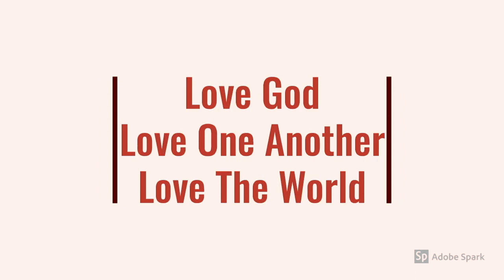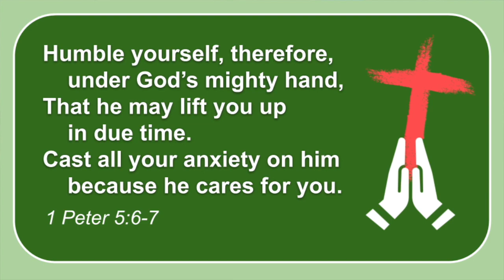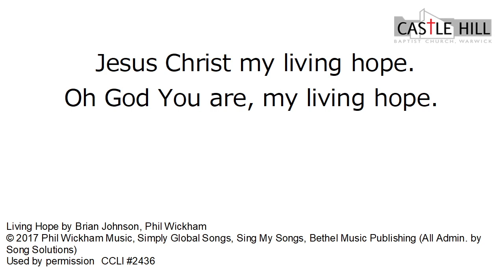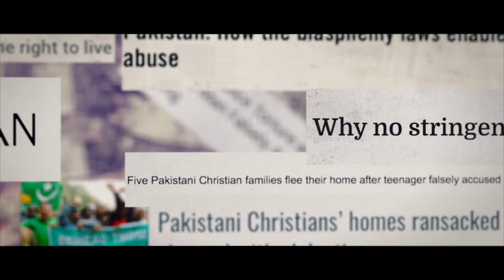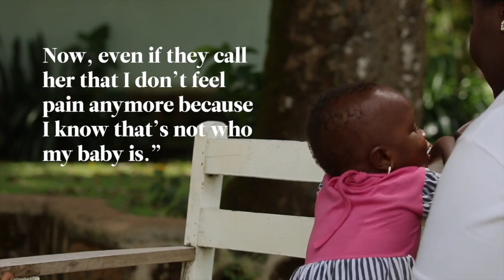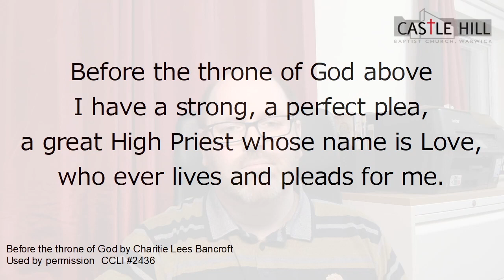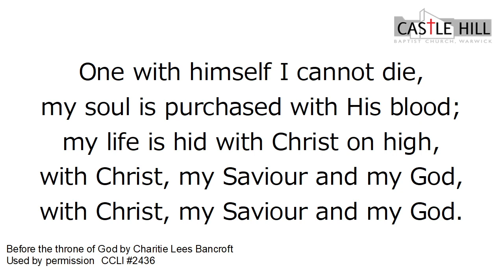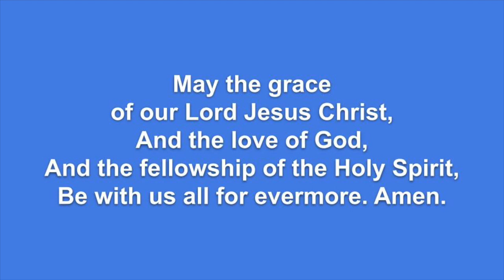Come and see... Sowers and Reapers Rejoice (John 4:27-42) (15 November 2020, CHBC Online 35)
Welcome to Castle Hill Baptist Church online. Today we continue our series in John's Gospel called "Come and see...".

= To find the extra study questions linked with today's service, please

Our services are designed to facilitate gathered worship whilst also building community. It will not be everyone's cup of tea but we hope it will bring some familiar faces and voices to many each Sunday whilst we're apart.

* All songs used with permissions: CCLI #2436

PASTORAL SUPPORT
If you're struggling at this time, please get in touch to talk or google a local church in your area and reach out for help. Please don't suffer in silence; we want to support you however we can.